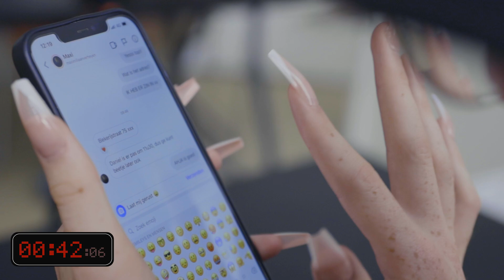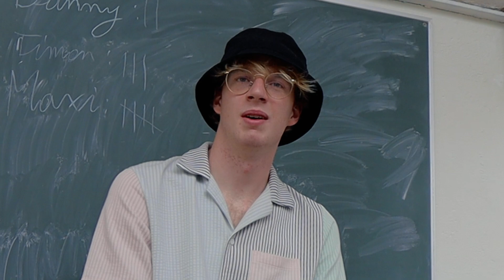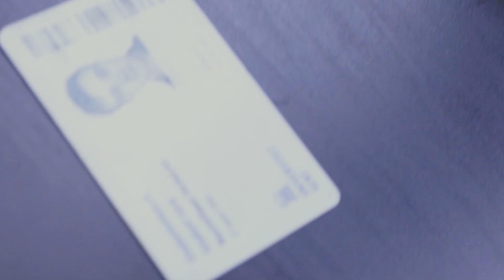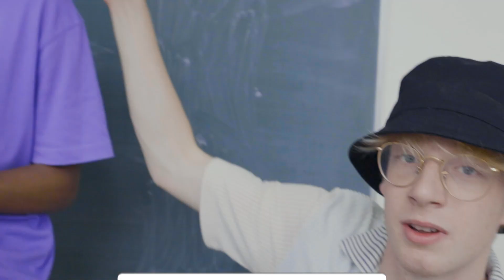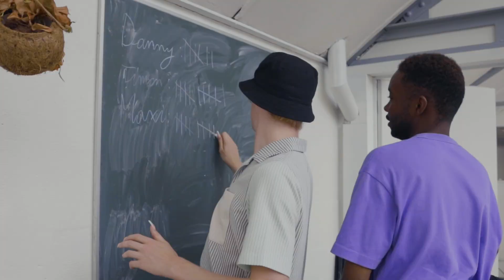Andrew Tate Teleurstellen Met Timon & Daniël